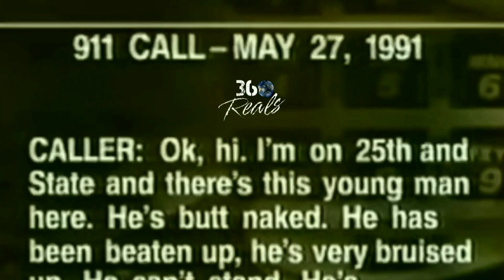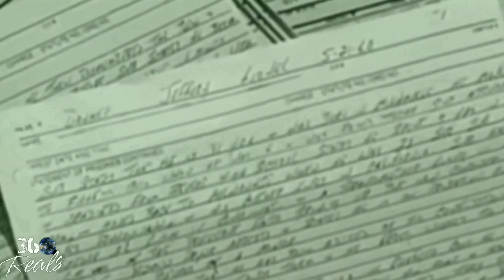Jeffrey Dahmer - The Original Files Part.2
I mean no harm to the victims Of Jeffrey Dahmer, nor to the Family of Jeffrey Dahmer !